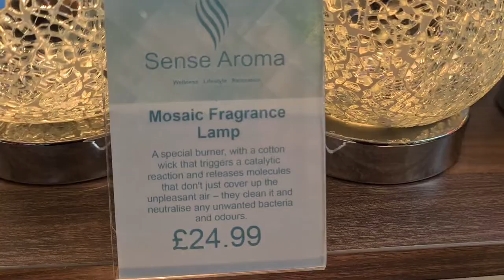Lamp in uk | Sense Aroma | indoor water fountain